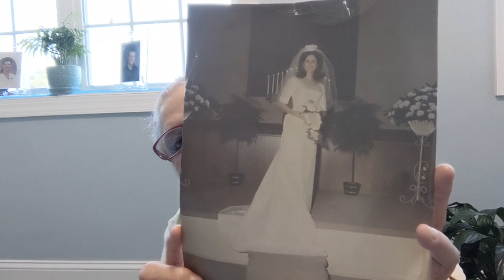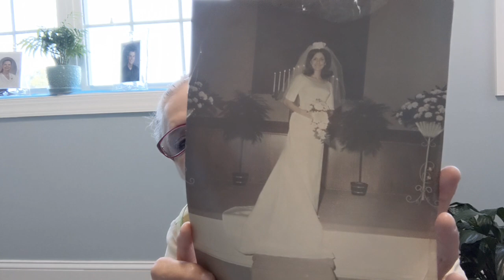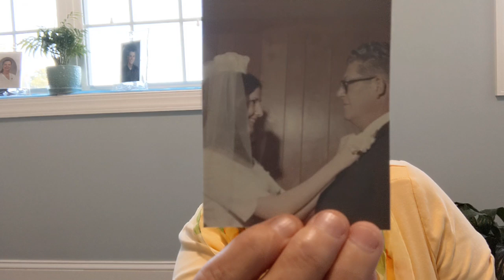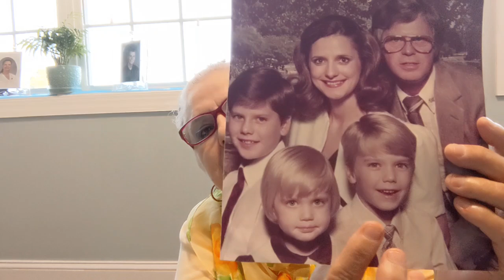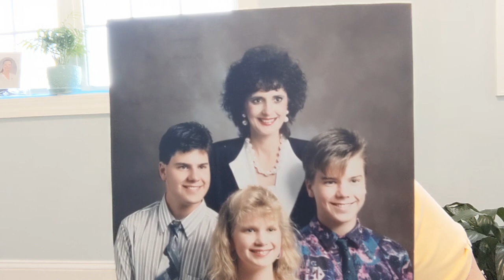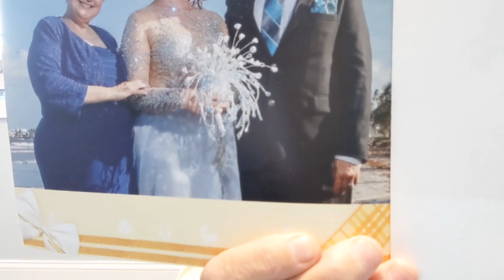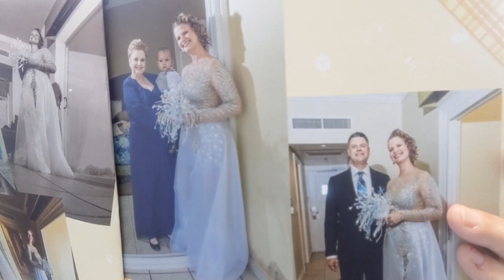Lil' Scotty Ain't So Lil' Anymore. "The Fo-Fi" Fetish video here